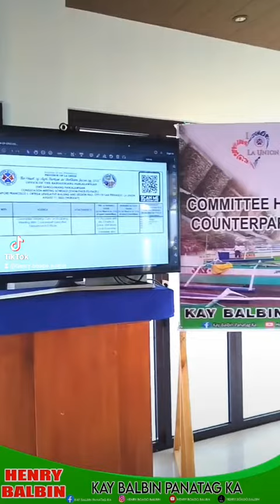HBB FIRST CONSULTATION HEARING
HBB
went on to provincial capitol for his Consultation Hearing under Committee on Trade, Commerce & Industry where he chairs the said committee.